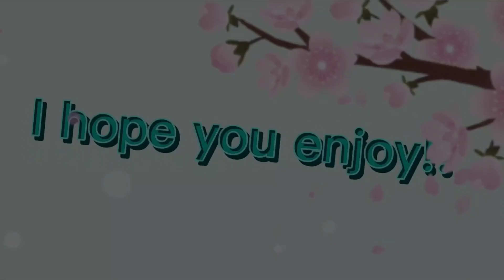"Can I Go Now?" (Ft.Takemichy 💛) //meme//